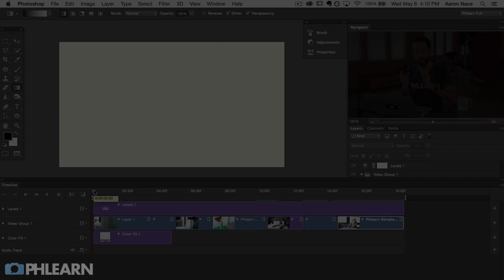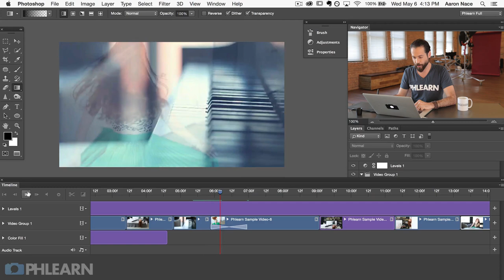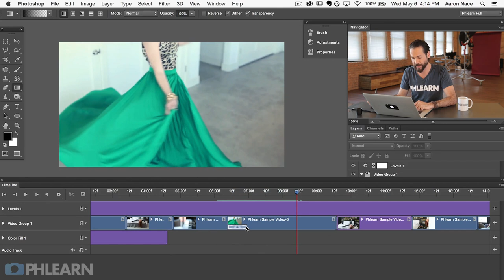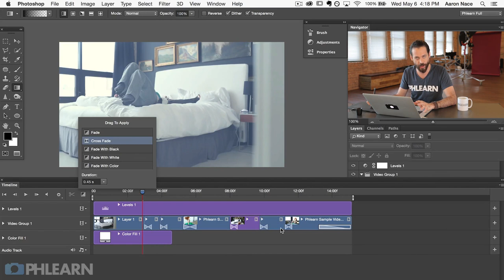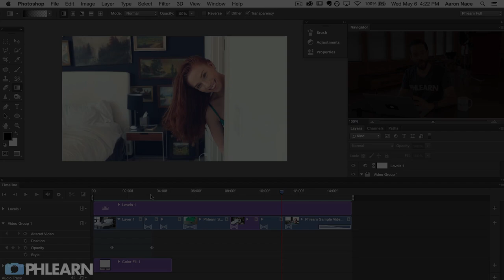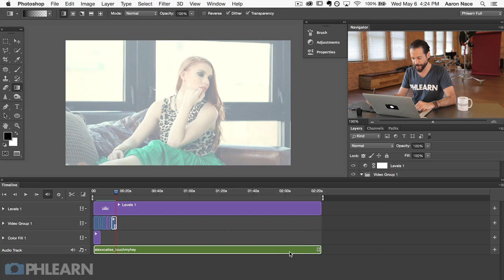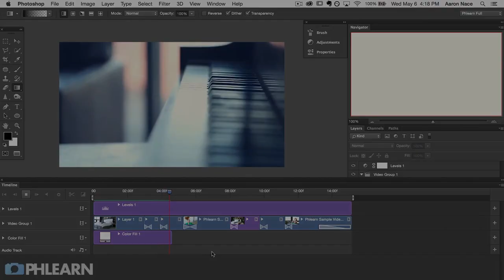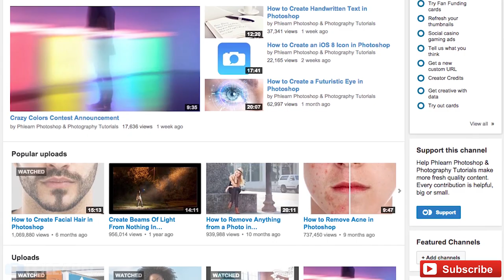How to Add Transitions and Audio to Video in Photoshop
Learn How to Add Transitions and Audio to Video in Photoshop in today's episode!
This is Part 3 of our Photoshop Video Series. If you haven't seen the previous episodes, be sure to check them out!

And keep your eyes peeled for Part 4!

Let's get in to today's episode!

Section 1: Adding Transitions

Transitions are commonly used by video editors everywhere! They allow flexibility when moving from one clip to another, and can completely change the feel of a video. Harsh cuts between scenes can be great, but they are not always the right fit. Examples of transitions include a cross fade between two clips, and a fade to black.

Transitions can be found in Photoshop by clicking on the square icon to the right of the Timeline Control Panel. You can change the duration immediately, or wait for later. Simply drag the transition you would like down onto the Timeline between two clips. From there, you can pull the transition to be longer or shorter if you'd like.

Again, you don't always need transitions! They are just creative tools for you to utilize in whatever ways you choose.

Section 1: Adding Audio

You can turn the audio off or on by pressing the speaker icon on the control panel. However, this is only temporary and will affect the entire Timeline. If you'd like to mute the clips, right click on them and then tab over to the Audio Section (music note icon). Check 'Mute Audio.' This will need to be done for each clip. After that is finished, you will notice that the video will be silent even if you turn on the speaker icon. This is helpful because you won't have to worry about the audio that was captured in camera anymore- especially if you will be adding music.

To add additional audio to your video, go to the Audio Track at the bottom of the Timeline and click on the music note icon. Select 'Add Audio.' From there, you can locate the files you would like to use. After previewing the file to be sure it is the correct one, press Open. You can shorten the audio if you need to by clicking and dragging; this is the same technique we used for editing the video.

To fade the audio in or out, right click on the track and adjust the Fade In/Fade Out sliders.

For more advanced Photoshop Tutorials be sure to check out our Phlearn PRO Tutorials. We offer the best Photoshop tutorials available starting at just $24.99.